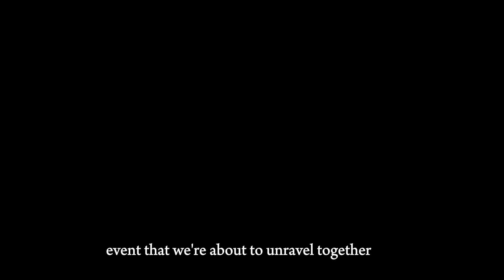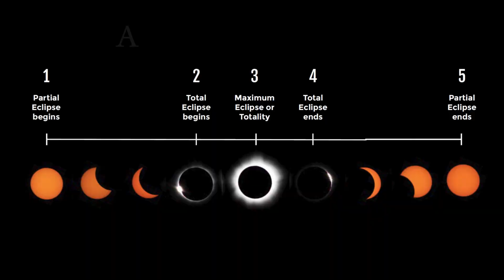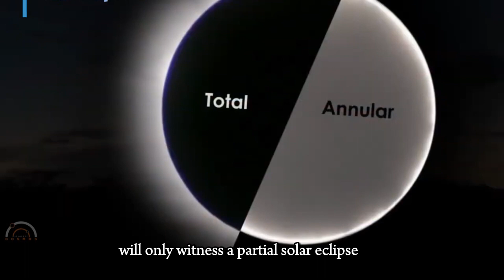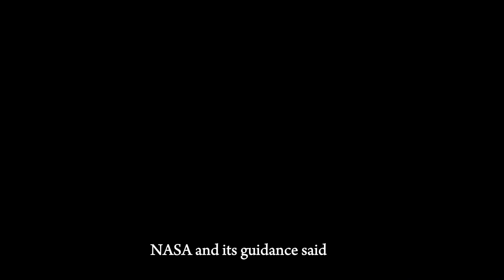Oct 14, 2023: Catch the Amazing Annular Solar Eclipse with NASA's Tips & Location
you'll find comprehensive information about the upcoming annular solar eclipse. NASA's experts share their insights and guidelines, ensuring you're well-prepared to witness this awe-inspiring celestial event.

Learn about the significance of this eclipse and how it differs from other solar eclipses. Discover what safety measures you should take to observe it safely. Explore the best locations to experience the eclipse, including specific details about where it will take place across the globe. Get ready to be amazed as the moon passes in front of the sun, creating a stunning "ring of fire" effect.

Whether you're a seasoned eclipse chaser or a curious skywatcher, this video promises to provide an informative and visually captivating experience. Join us on October 14, 2023, and make sure you don't miss out on this celestial spectacle! 🌞🌑🔥